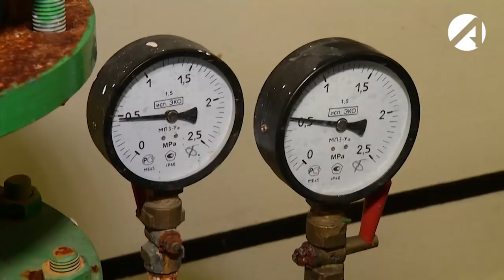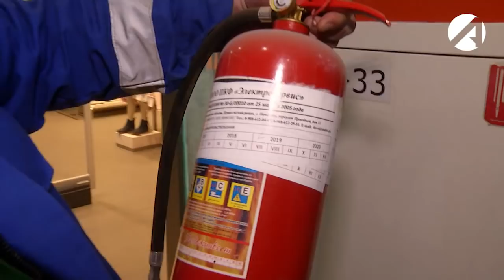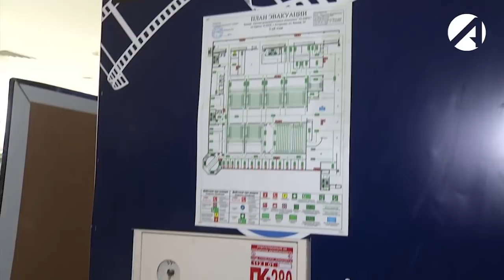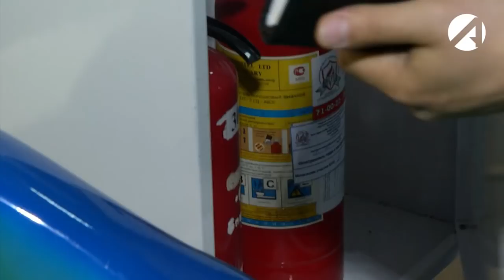Проверка астраханских ТРЦ сотрудниками регионального МЧС и прокуратуры